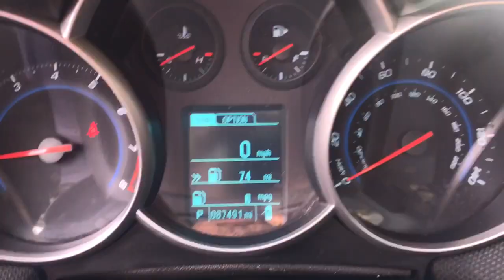2014 Chevrolet Cruze West Chester, Downingtown, Coatesville, Exton, Malvern 18809B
Silver Ice Metallic Used 2014 Chevrolet Cruze available in Exton, Pennsylvania at Exton Nissan, Servicing the West Chester, Downingtown, Coatesville, Malvern, PA area.

2014 Chevrolet Cruze 1LT - Stock#: 18809B - VIN#: 1G1PC5SB4E7356976

Exton Nissan
200 W. Lincoln Hwy

Recent Arrival! 2014 Chevrolet Cruze 1LT FWD ECOTEC 1.4L I4 SMPI DOHC Turbocharged VVT 6-Speed Automatic Electronic with Overdrive 1LT26/38 City/Highway MPGAwards:* 2014 KBB.com 10 Best Sedans Under $25,000 * 2014 KBB.com Brand Image AwardsReviews:* Handsome interior design; two satisfying high-efficiency engine choices; useful electronics interface; secure handling; big trunk. Source: Edmunds* The 2014 Cruze gives you great fuel economy and a reasonable price, with a very stylish look to go with it. It has a strong stance and angled lines, with a split front grille, and headlights that wrap around from the front and end in a point above the fenders. On the inside the cabin is modern, roomy and comfortable. It doesn't feel like the compacts you might be used to and is refreshingly fun to drive. There are 6 different trims available for the 2014 Cruze, including the: LS, 1LT, eco, 2LT, LTZ, and the Diesel. Standard for all are features such as Air Conditioning, Power Windows and Door Locks, Power Steering and Touch Controls on the Steering Wheel. The Base Model LS comes with a 1.8-liter, 4-Cylinder engine that gets an EPA estimated 25MPG City and 36MPG hwy with the standard 6-speed manual, or 22MPG City and 35MPG Highway when you opt for the available automatic. All models higher than the LS, but below the Diesel come with a peppy 1.4-Liter, 4-Cylinder Turbocharged Engine. The 1LT and 2LT give you your choice of a 6-speed manual with overdrive or an automatic. The Eco comes standard with a special 6-speed manual with triple overdrive, or an optional automatic. The LTZ however only comes with an Automatic transmission. Fuel economy varies for these four trims based on which transmission you opt for, but the best performer hands down is the Eco with the Manual Transmission that gets an EPA estimated 28MPG City and 42MPG highway. The top of the line model is the Diesel. It has a 2.0-liter, 4-Cylinder engine that has 148 Horsepower, and gets an EPA estimated 27MPG in the City and an amazing 46MPG on the Highway. All that without the stinky fumes you might be used to from diesels of the past. Standard safety features on all models include Anti-lock brakes, Stabilitrak, Traction Control, and 10 Airbags. Upgrade to the LTZ trim and you get the added visibility of a Rear View Camera. Come drive the 2014 Chevrolet Cruze Today! Source: The Manufacturer SummarySee the rest of our inventory at EXTONNISSAN.COM.